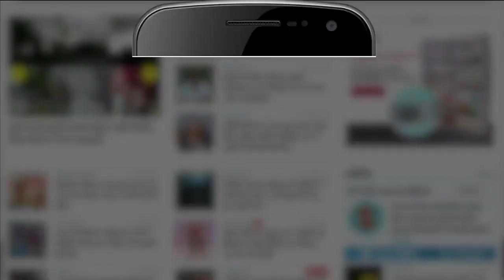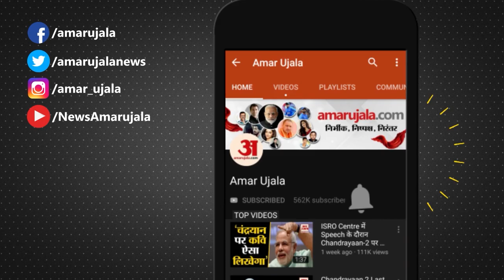Varanasi News: काशी तमिल संगमम और जी 20 पर बोले विदेश मंत्री | S Jaishankar | G20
देश के हर राज्य व 55 शहरों में जी-20 शिखर सम्मेलन होंगे। काशी में दुनिया के विकास मंत्रियों का सम्मेलन होना है। इसकी अध्यक्षता विदेशमंत्री ही करेंगे। सम्मेलन के लिए स्थल का चयन जल्द ही किया जाएगा। यह कहना है विदेश मंत्री एस. जयशंकर का।